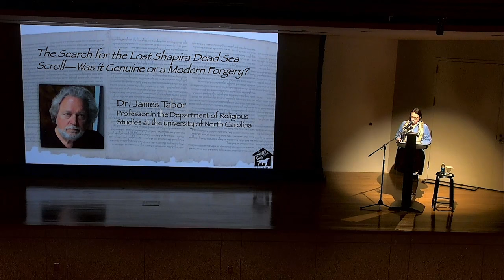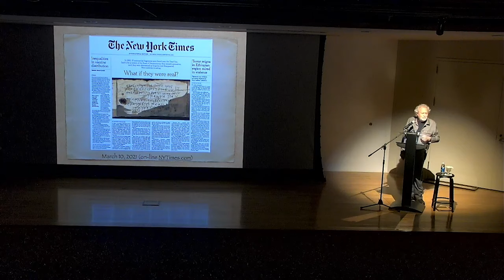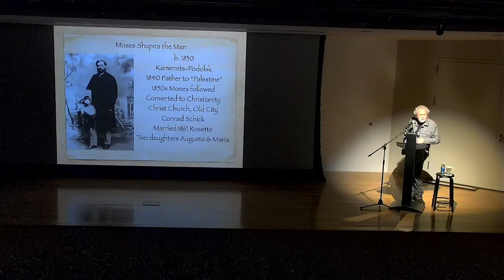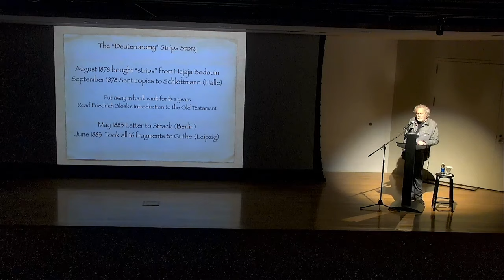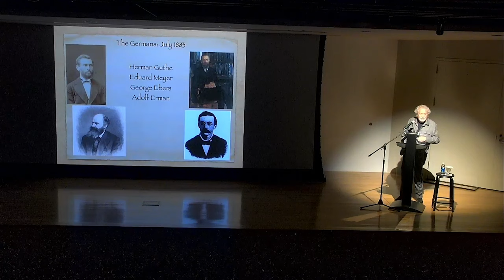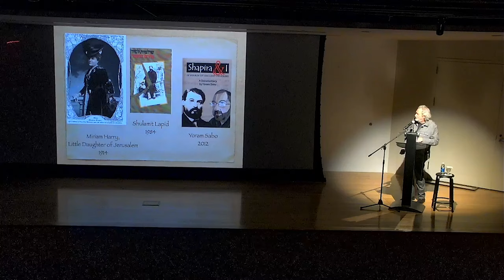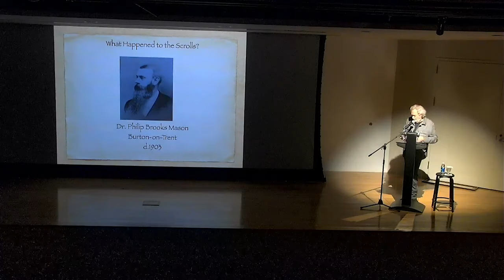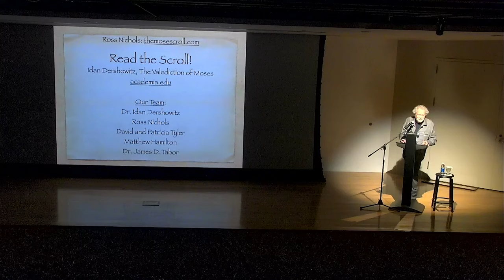The Search for the Lost Shapira Dead Sea Scroll-Was it Genuine or a Modern Forgery?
Sheppy Dog Lecture Series Presents:
In 1878, fragments of what appeared to be an ancient copy of portions of the Biblical book of Deuteronomy were found in a cave along the east side of the Dead Sea.

Purchased by a Jerusalem antiquities dealer, Moses Shapira, he presented them to scholars who declared them to be modern forgeries. The Shapira fragments were eventually auctioned off and disappeared. But recently headlines in The New York Timesasked, "What if they were real?" Scholars have proposed that the case be reopened in light of our current knowledge of ancient texts. If authentic, they would be the oldest copies of biblical texts ever discord.

Dr. James Tabor's PhD is from University of Chicago, and he is a Professor in the Department of Religious Studies at the University of North Carolina at Charlotte, where he teaches Christian origins and ancient Judaism and served as Chair for a decade.